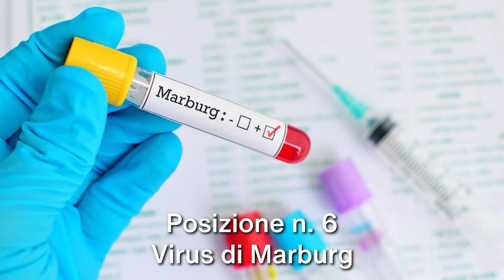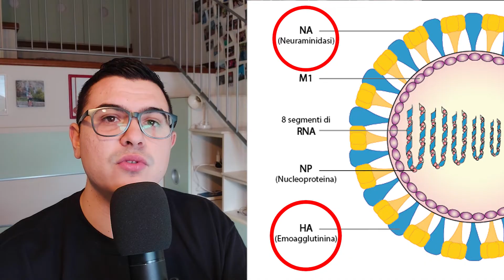Quali sono i 7 virus più letali della storia?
Nel di oggi vediamo quali sono i sette virus più letali che siano mai esistiti. I dati sono stati estrapolati dalla lista che trovate qui sotto:

Alla posizione numero 7 troviamo i Coronavirus di SARS e MERS: i coronavirus responsabili di queste patologie possono indurre polmonite acuta e forte dispnea, che si traducono in grandi difficoltà nel respirare, con conseguenze anche molto gravi.

Alla posizione numero 6 troviamo il virus Marburg, che induce una patologia conosciuta anche come febbre emorragica di Marburg: è una febbre emorragica ad elevata mortalità.

La posizione numero 5 è occupata dal Virus dell’influenza A: i virus dell’influenza sono tra i più variabili in assoluto e ne esistono vari tipi, molti dei quali possono contagiare gli umani, mentre altri contagiano solamente animali. Tra questi virus troviamo H1N1, il virus responsabile della cosiddetta febbre suina che fu, tristemente, anche la causa della influenza spagnola. Anche il virus H5N1 dell’influenza aviaria rientra in questa categoria.

Posizione numero 4 per il Vaiolo: il virus del vaiolo è stato letale per milioni di persone nel corso di tutta la storia umana. Il più pericoloso tipo di vaiolo è quello emorragico, ma, per fortuna, grazie a un vaccino, il vaiolo è stato completamente eradicato.

Nell top 3 nei virus più letali troviamo, in ordine sparso, l’HIV (ovvero il virus responsabile dell’AIDS), il virus della Rabbia e il virus Ebola. All’interno del video potete trovare più dettagli relativi a questi 3 virus.

Puoi seguirmi sui canali Social sottostanti per conoscermi meglio e rimanere aggiornato sui nuovi contenuti:

Capitoli:
00:00 | Introduzione e posizione numero 7: SARS e MERS
01:22 | Posizione numero 6: virus di Marburg
02:44 | Posizione numero 5: virus dell’influenza A
04:18 | Posizione numero 4: virus del Vaiolo
05:19 | Top 3 dei virus più pericolosi di sempre
08:24 | Considerazioni finali sulla mortalità dei virus

Quali sono i 7 virus più letali della storia? | Marco Franzoni